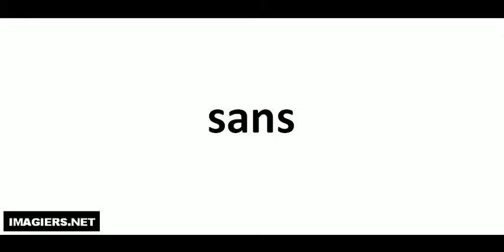Como pronunciar sans